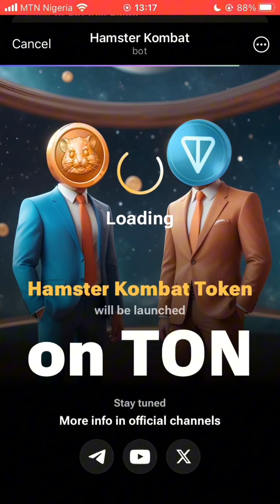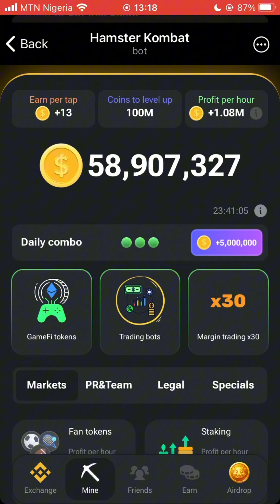June 14 Hamster kombat 5,000,000 combo